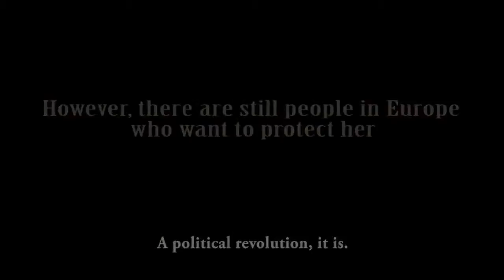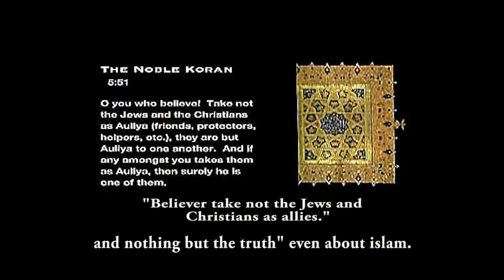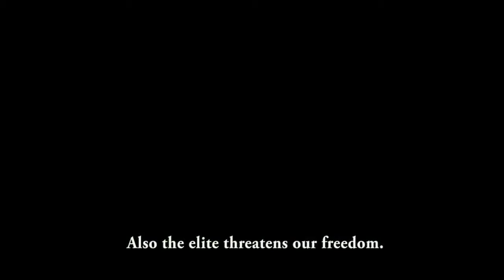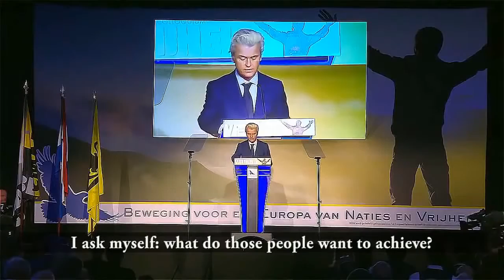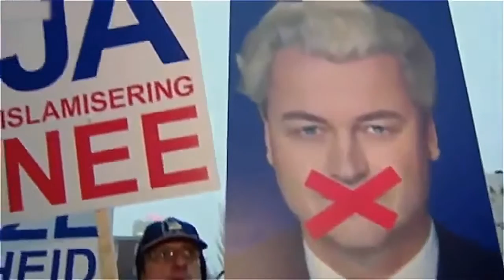Geert Wilders Speech on Freedom